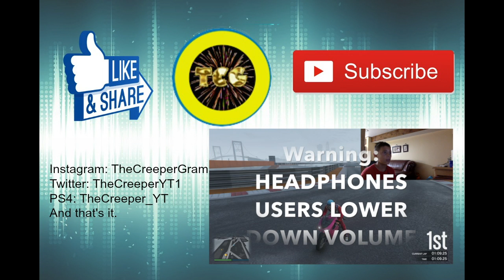Need For Speed - Our New Car - Need For Speed Story Mode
Need For Speed - Our New Car - Need For Speed Story Mode. Hope u guys enjoy the need for speed video.

Google+: The Creeper Gaming
PS4: TheCreeper_YT

See u folks in the next video

~The Creeper Gaming